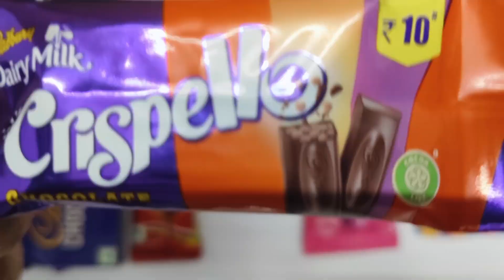Satisfying, Unboxing video Watermelon Desserts Lollipops and Sweets ASMR Opening Yummy Rainbow Candy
Cadbury Chocobakes Vs Nestle Clasic Vs Crispello Vs Gems Vs KindarJoy
mars wrigley
cadbury chocolate factory
cadbury company
chocolate museum
Candycat
Candy pizza
nutella hot chocolate
m & m's
Silk Chocolate
m&m chocolate
m and m chocolate
Snickers Chocolate
Snickers bar
Snickers candy bar
neaker chocolate